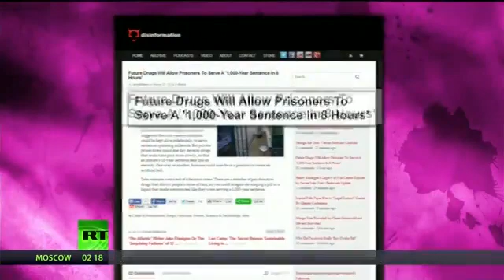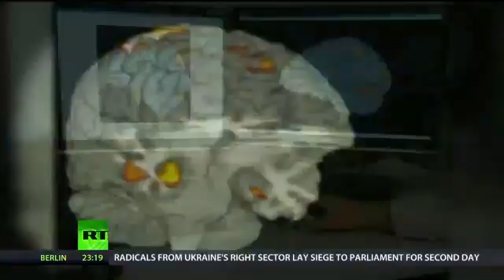Transhumanism knocking on your door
Uploading Consciousness & Digital Immortality | Interview with Theoretical Physicist Michio Kaku

Listening to that guy alone can make you sick. Listen also what he say about Fukushima and the Government.
Can we stop them? Yes we could...
SiNeh~

Breaking the Set's Manuel Rapalo speaks with theoretical physicist, Michio Kaku, about his latest book 'The Future of the Mind' discussing a the how realistic it would be to digitally upload memories and consciousness, and why we're living in the 'Golden Age' of studying the human mind.